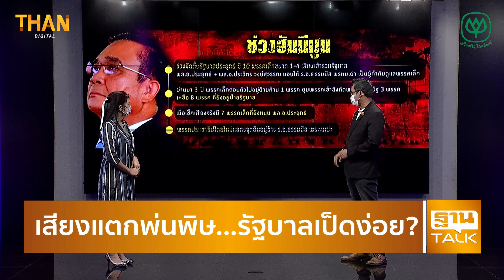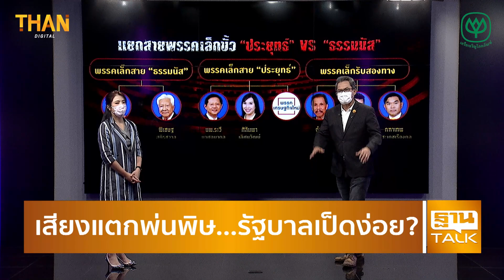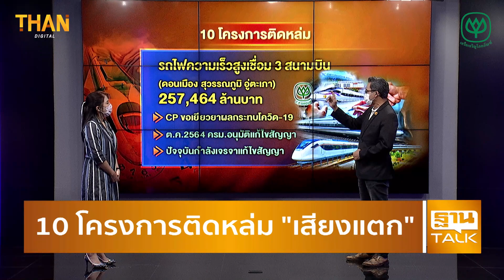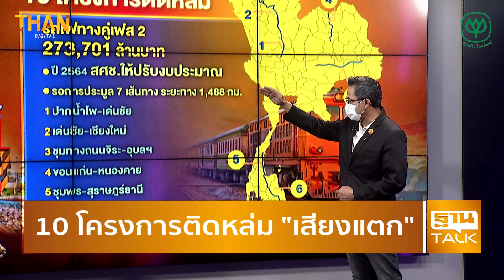เสียงเเตกพ่นพิษ...รัฐบาลเป็ดง่อย? l ลึกแต่ไม่ลับ l THAN TALK l 09/05/65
สถานการณ์ปัจจุบันของรัฐบาล กำลังตกอยู่ในสถานะ 'เป็ดง่อย'
เพราะการไม่กล้าตัดสินใจ และความลังเลของรัฐบาล ทำให้ 10 โครงการติดหล่มการเมือง
ศึกหนักรัฐบาลปี 2565 แก้เกม “สภาอับปาง”
รัฐบาลเป็ดง่อย หาช่องรอดทางกฎหมาย